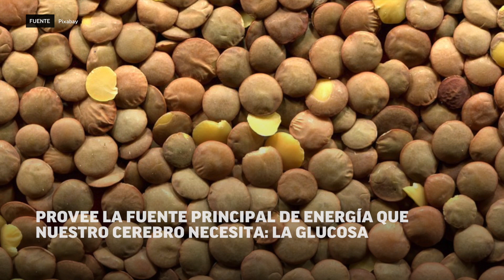Los alimentos que mantienen tu cerebro en forma.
¿Conocés los alimentos que mantienen tu cerebro en forma?